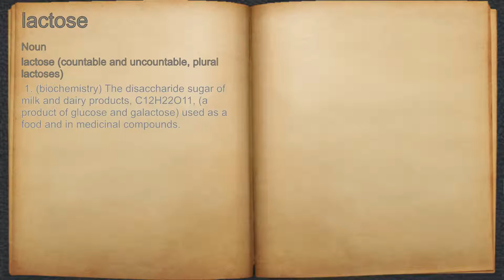What does lactose mean?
A spoken definition of lactose.

Intro Sound:
Typewriter - Tamskp